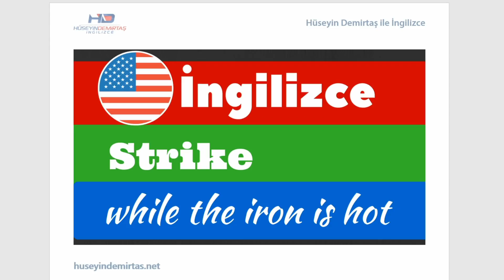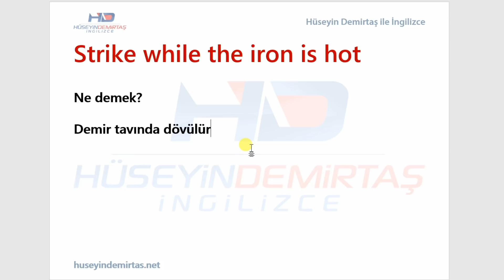İngilizce kelimeler & ifadeler: strike while the iron is hot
İngilizce Kelimeler & İfadeler serisinin bu dersinde "strike while the iron is hot" ifadesini inceliyoruz. Türkçede de buna benzer bir ifade var. Bakalım bu ifadenin anlamını biliyor musunuz?